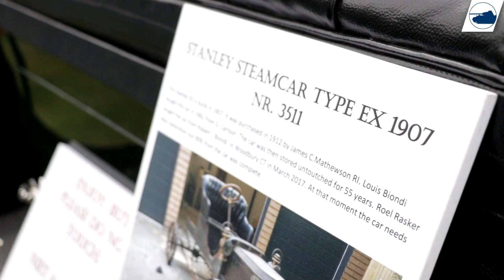Oldtimer Day Lelystad 2018.